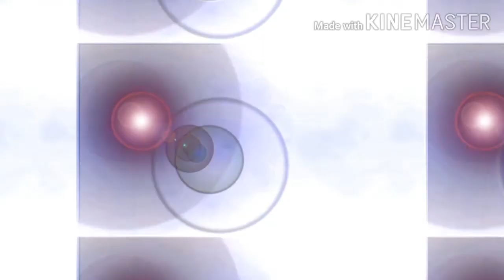Intro #1 Thanks For Support | Love You All | Christian Awa Official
Intro Editing.